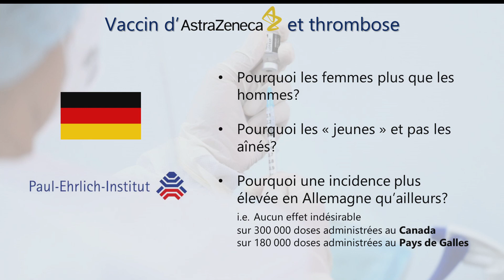Coronavirus : Les Québécois pourront choisir leur vaccin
De nouvelles données en provenance d’Allemagne nous permettent de mieux comprendre pourquoi l’utilisation du vaccin d’AstraZeneca a été partiellement suspendue. Or, pourquoi est-il toujours offert aux 55 ans et plus? Aussi, le ministre de la Santé, Christian Dubé, a annoncé que le nom du fabricant du vaccin serait désormais affiché à côté des plages horaires sur le portail ClicSanté.
Les explications de Jean-François Blanchet.
Suivez ICI Québec sur différentes plateformes